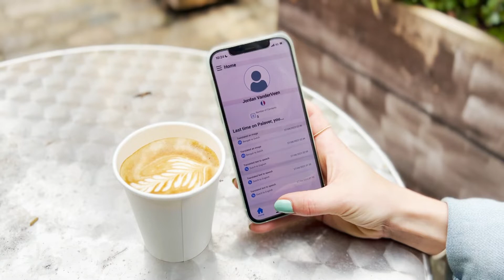Make Friends Across Language Barriers with Palaver's Voice Translator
No matter where you are in the world, Palaver's free, instant voice translator makes meeting up with new friends simple. or Google Play